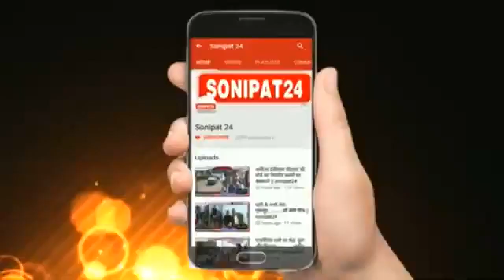सुमित अंतिल का गांव पहुचने पर हुआ जोरदार स्वागत ||Sonipat 24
टोक्यो ओलंपिक में हरियाणा के खिलाड़ियों ने अपने प्रदर्शन से यह साबित कर दिया कि हरियाणा को खेलों की धरती इसलिए भी कहा जाता है कि उनके खिलाड़ी विदेशी धरती पर कमाल करते हैं और कुछ ऐसा ही कारनामा सोनीपत के गांव खेवड़ा के रहने वाले सुमित कुमार अंतिल या यह कहें कि गोल्डन बॉय ने कर डाला, जैवलिन थ्रो इवेंट में सुमित ने ना केवल सबसे दूर जवेलिन फेंकी बल्कि विश्व रिकॉर्ड भी बनाया और आज सुमित कुमार अंतिल सोनीपत पहुंचे हैं और उनके स्वागत समारोह कार्यक्रम में हरियाणा के सीएम मनोहर लाल खट्टर भी करीब 4:00 बजे डीपीएस स्कूल पहुंचेंगे उससे पहले ग्रामीण और खेल प्रेमी सुमित को सेक्टर 4 हॉकी ग्राउंड से लेकर गांव तक भव्य तरीके से लेकर जा रहे है।

 सोनीपत पहुंचने पर सुमित कुमार ने कहा कि उनकी मां का सपना था कि उनका बेटा देश के लिए गोल्ड मेडल  जीते ,और इस सपने को उन्होंने पूरा कर दिया है वहीं उन्होंने कहा कि बहनों ने कहा था कि भाई अबकी बार उनको रक्षाबंधन पर गिफ्ट में गोल्ड मेडल चाहिए जो मैंने उनको दिया है, सुमित ने कहा कि मैं दूसरों के लिए मिशाल बनना चाहता था और गोल्ड मेडल जीतकर यह मैंने कर दिया, है उन्होंने कहा कि मेरे परिवार की आर्थिक स्थिति ठीक नहीं थी लेकिन उसके बावजूद उन्होंने मुझे इस काबिल बनाया कि मैं देश के लिए मेडल जीतकर आया उन्होंने अपने गुरु को भी इसका श्रेय देते हुए कहा कि उनके गुरु ने उनको इस काबिल बनाया है कि आज वह इस मुकाम पर खड़ा है।